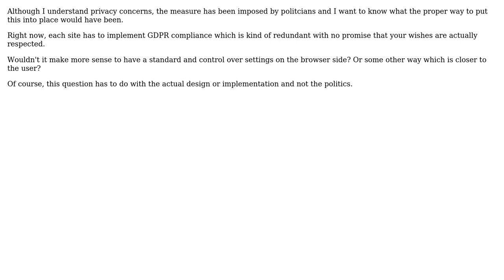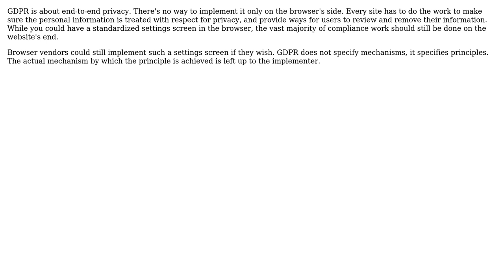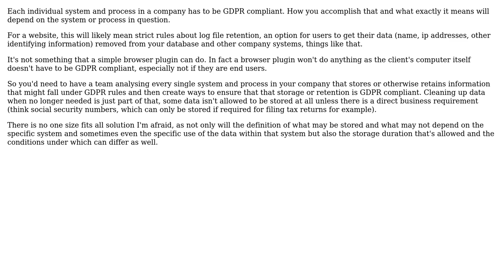Does the implementation of GDPR compliance per site make sense in terms of good practises?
With thanks & praise to God, and with thanks to the many people who have made this project possible! | Content (except music & images) licensed under CC BY-SA | Music | Images & others | With thanks to user jwenting user Joeri Sebrechts user James P. user amon and the Stack Exchange Network Trademarks are property of their respective owners. You are responsible for your own actions.